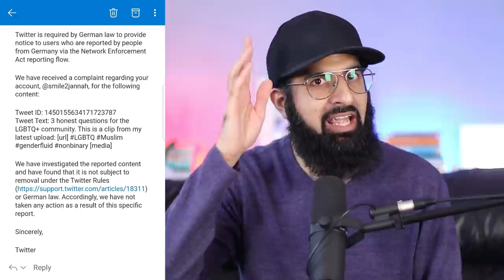WORRYING TV ADVERT TARGETING KIDS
Cross dressing is how it starts. LGBT groups capitalise on phases a child may go through & twist it to imply gender confusion, dysphoria, and ultimately recruitment into their movement.

0:00 Intro/Advert
0:27 Cross dressing celebs
2:34 3 recent cross dressing cases
2:55 What does Islam say?
3:46 4 issues with this
6:15 Why we can't we ignore this